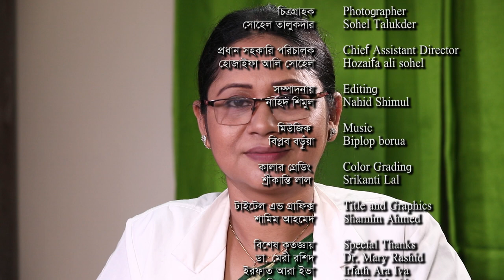Mukh Kholo Kotha Bolo Episode- 06 (Bangla with English Subtitle) for Plan International Bangladesh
Client: Plan International Bangladesh.
Supervision: Humayun Kabir Khan
Writer: Masum Reza
Director: Abu Suffian Biplob
Chief Asst Director: Huzifa Ali Sohel
DOP: Sohel Talukdar
Editor: Nahid Simul, Shammen Ahmed and Sri Kranti Lal
Project Coordinator : Md Abu Musa
Made by GreenFram